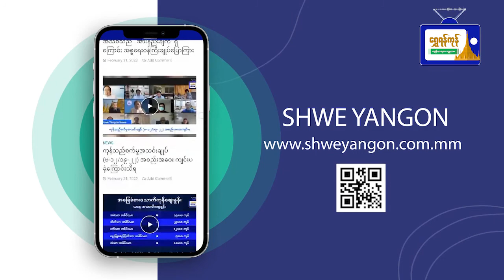Zinc ဓာတ်က ခန္ဓာကိုယ်အတွက်ဘာ့ကြောင့်အရေးကြီးတာလဲ?????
"ကျန်းမာသုတ လူမှုဘဝ"အစီအစဉ်
Zinc ဓာတ်က ခန္ဓာကိုယ်အတွက်
ဘာ့ကြောင့်အရေးကြီးတာလဲ?